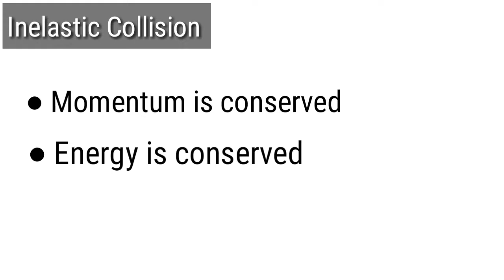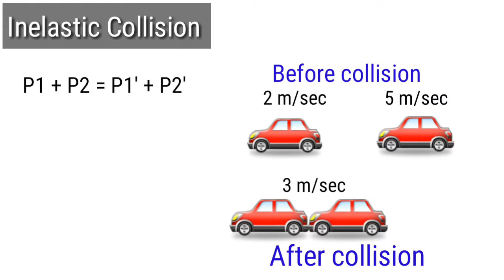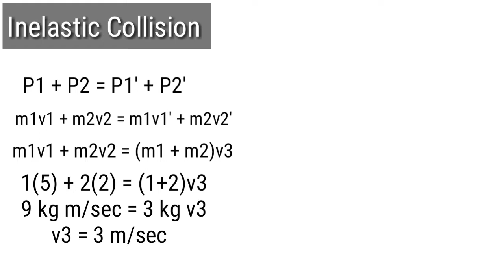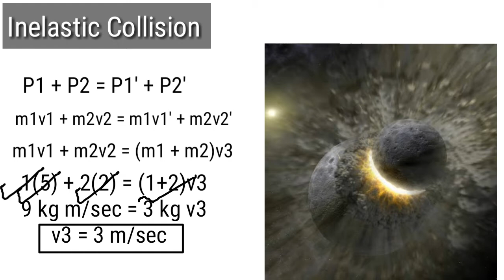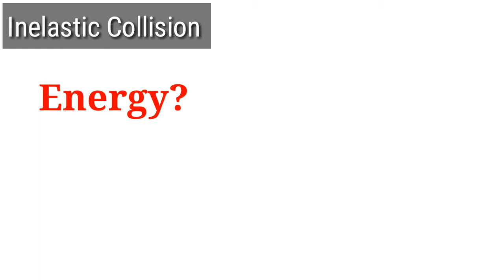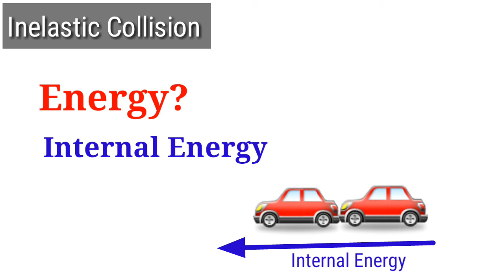Inelastic Collision class 11th physics NCERT, CBSE